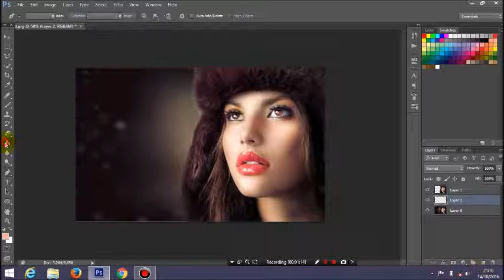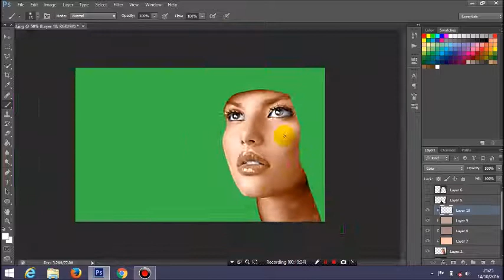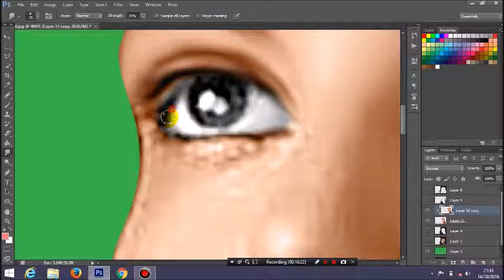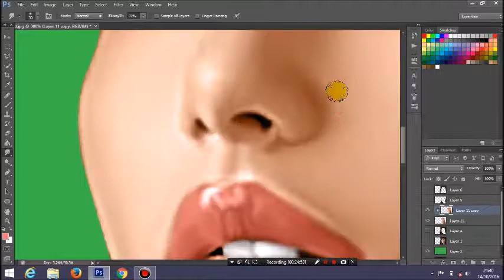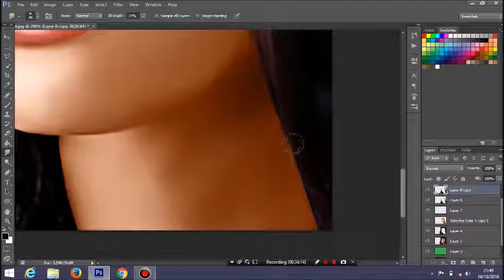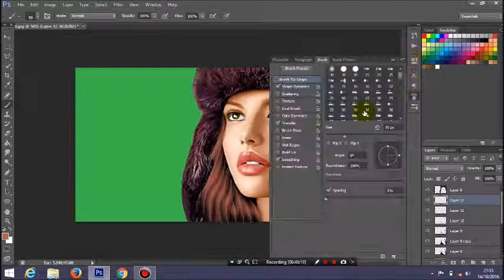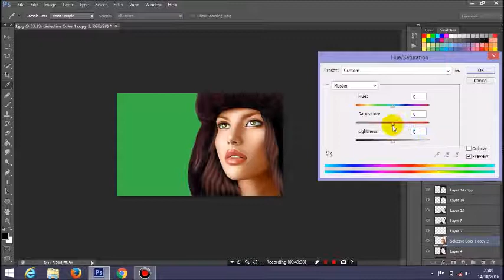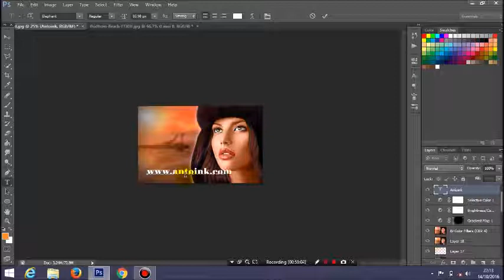Tutorial smudge painting photoshop